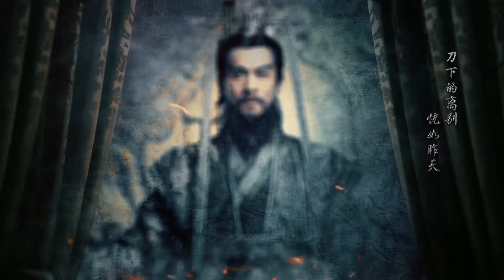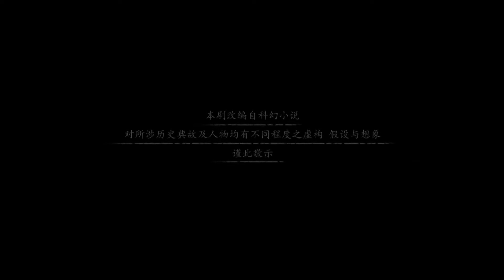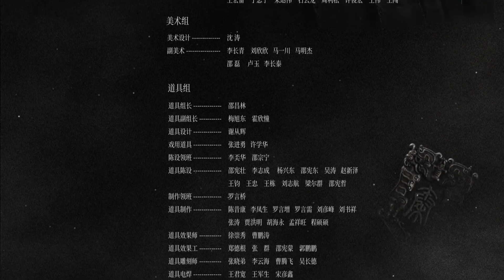【muti subs】穿越古装玄幻剧 | 战苍穹 第33集 | 神帅组队穿越少女抗衡神秘力量 （欧豪,乔振宇,唐嫣）-好看电视剧